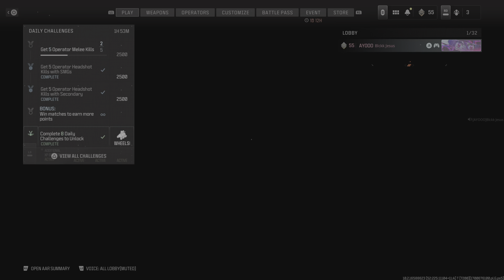Bum tries to stop my cia cover up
Bot aim on fleek